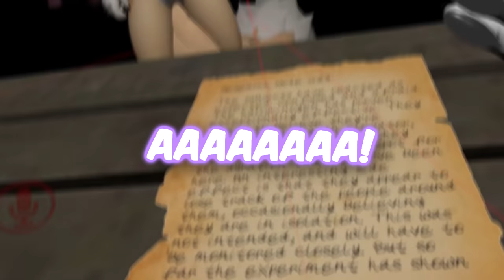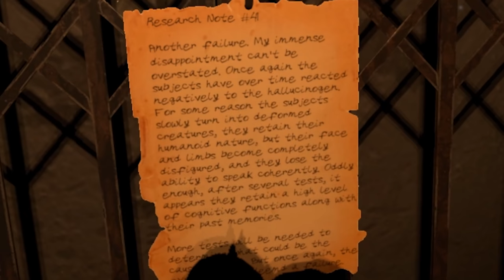Scaring Furries on VRChat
It's time to scare some Furries for the Halloween! ^O^

KrazyKracker
Nightfallcall
Ashton Huckins
Hazelbuns
K'joor
Shadow fang 174
TdogDragon
ByPixel
Cassette V
Daxaetrus
Der Drache TV
K.Derpy
Kilobyte
Nico.W
Renzofox
T.Frizzytrix
TheBoiNamedHam
TroyBorg
BilyMan
Circinus
ConfusedStarman
Devin2277
FurryYang
Int Cookie
Kaleb Grubaugh
PhilipStudio
PoKLoP
Rasmus Enemark
Ren
Saturn
Wolfie
Zeebith
Zero Ryukudo
Dr.RupertStein

Jayce